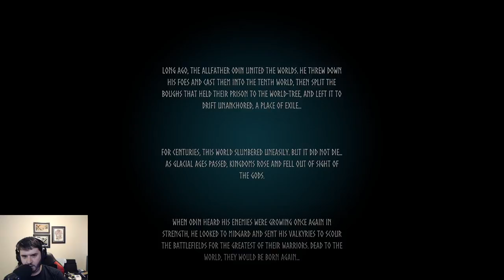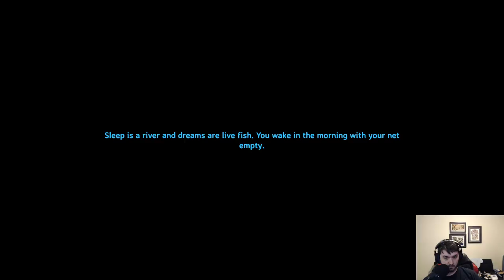Now that the hype around this game has died down lets see what it is about